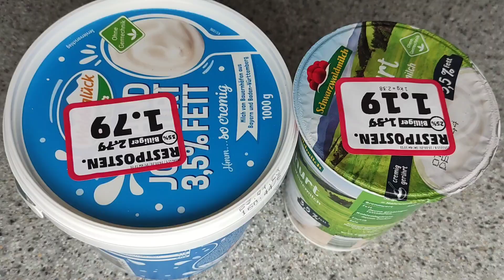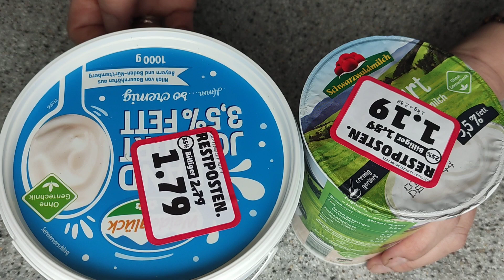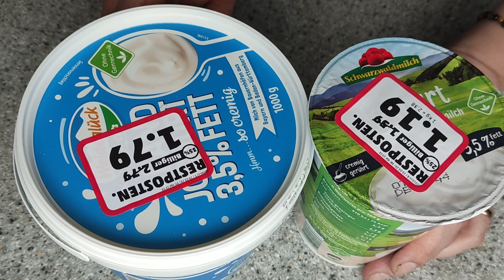QUARK und Molke aus Joghurt selber machen/Quark einfach zuhause machen/Quark aus meiner Kindheit